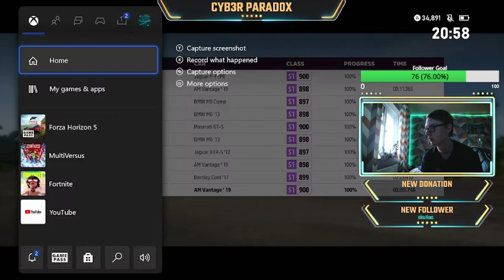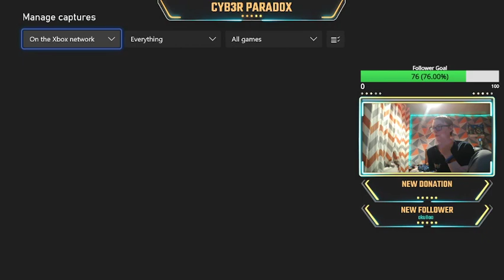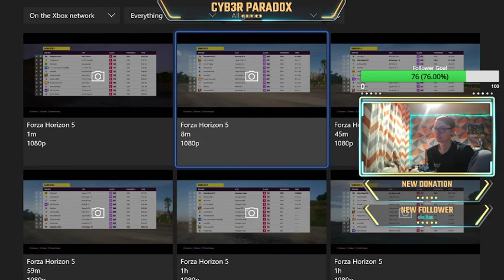Forza Horizon 5, Sands Gaming for Good Tournament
Hey:) This stream I participated in the Sands Gaming for Good Tournament and it was really fun. Hope you enjoy watching me race to get the fastest times I can:)

Streamed 22/7/22

Spoilers of the final results

I got 2nd! with 7 minutes and 45.934 seconds I was just behind 1st who had 7 minutes and 33.538 seconds so I'm proud of myself:)